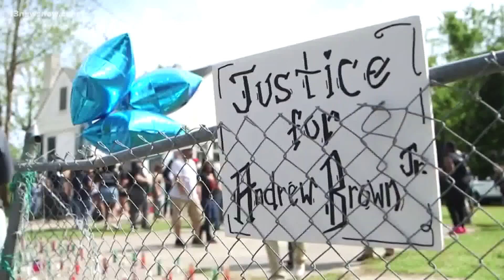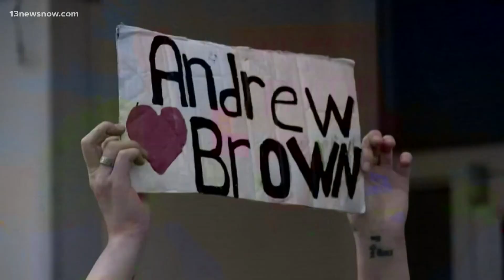Community activists express frustration for family of Andrew Brown Jr. over lack of footage release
Elizabeth City community activists and protesters say they just want the Brown family to see all of the body camera footage as they enter the third week of protests.